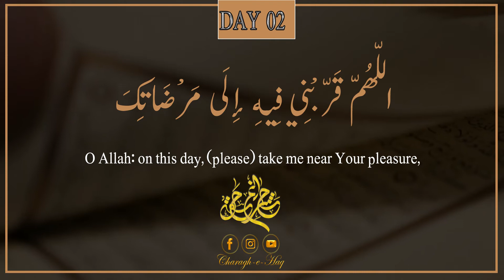Ramzan Daily Dua Day 2 in Arabic & English | ممضان روزانہ کی دعا | دوسرے دن کی دعا | Fida almaas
Editor : Abbas Karbalai , Hassan Ali , Hassnain Asqurdasi
VOICE : FIDA HUSSAIN ALMAAS SHIGRI